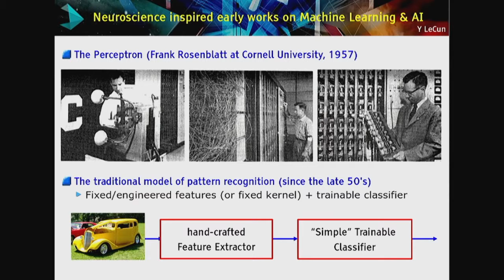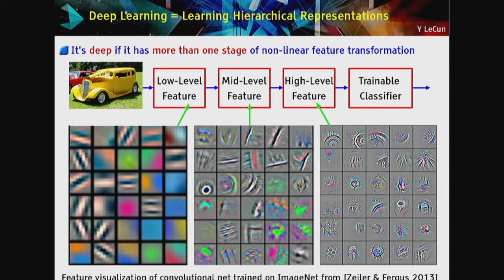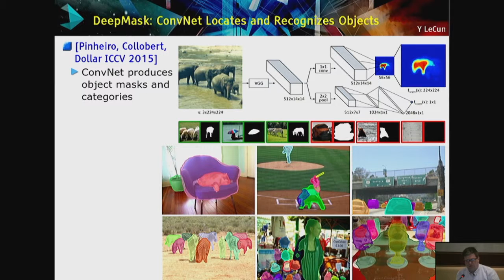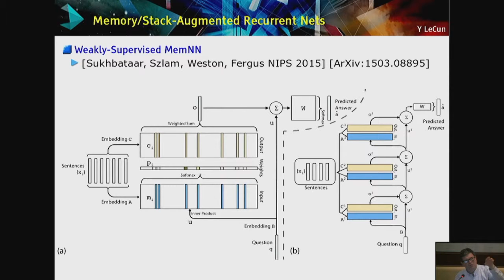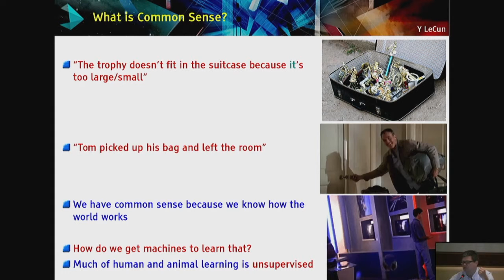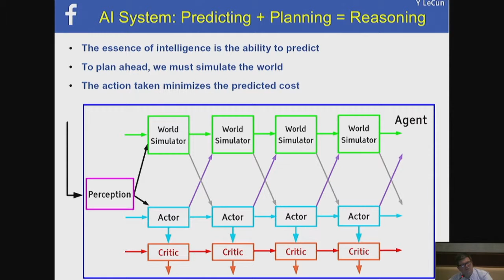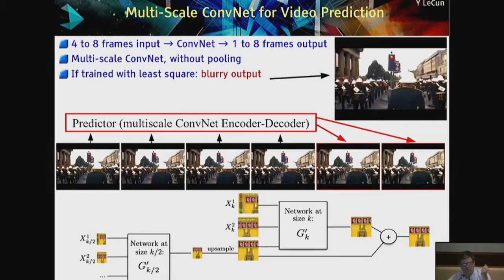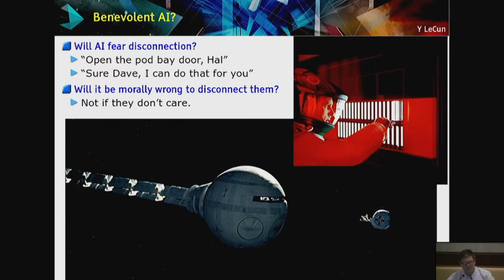Yann LeCunn | The Power and Limits of Artificial Intelligence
Breaking the Gap Between AI and Human Intelligence: What Are We Missing?

Workshop 30 November - 1 December 2016 – One of the key issues today concerns the place of the human person in a growing digital environment of increasing complexity that not only expands the range of his or her capacities, but also may compete with them or even replace them. Over the past fifty years, robots and computers have progressively supplemented humans, initially only in relatively simple computational and manipulation tasks, but more recently in higher cognitive tasks that used to be the prerogative of the human brain, including language, mathematics, probabilistic reasoning and decision making. A crucial question is how to enhance the productive interactions between humans and artificial intelligence (AI). As such interactions reach new orders of complexity, many researchers and philosophers feel that the outcome may defy our understanding and produce radical changes in our personal and social life in the near future.